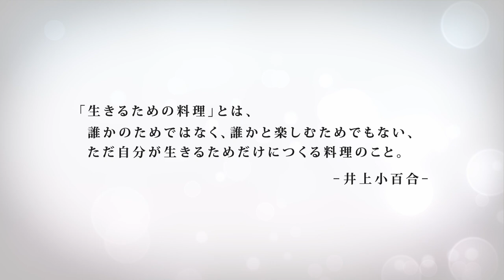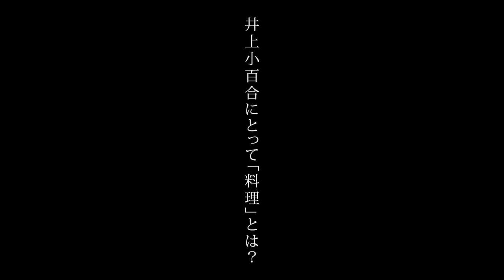【井上小百合】「生きるための料理」をご紹介します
井上小百合です。

今回は、料理企画です。ただし、オシャレな 料理 は披露致しません。
ただただ、普段自分が生きるために作っている料理を紹介します。

わたしが作品中で忙しかったり、疲れていたり、もう他のことに気が回らなかったりして、
ただ生きるためだけに食をしたいときに、ゼロの体力で作る、 ジャーマンポテト です。

これでも配信用にかなり丁寧に料理したつもりですが、
こんな料理番組有り得ないだろ、と思うくらいカオスな回に仕上がりました。

【今後の出演情報】
▢ヴィレッヂプロデュース 2020
Series Another Style
「浦島さん」「カチカチ山」 太宰治 著「お伽草紙」より
公演期間：2020年10月4日〜17日
会場：東京建物Blliria ホール
演出：いのうえひでのり

▢「浦島さん」(12st)
脚色：倉持裕 / 出演： 浦島さん : 福士蒼汰 / 乙姫 ：羽野晶紀 / 亀：粟根まこと

▢「カチカチ山」(12st)
脚色：青木豪 / 出演： 狸：宮野真守 / 兎 : 井上小百合
☆全公演
LIVE 配信あり

今後の新型コロナウイルス感染拡大の状況により、イベント実施を含めて変更になる場合もございます。

今後のイベント詳細や、チケット販売に関しては決定次第、上記イベントHPやTwitterにてお知らせいたします。

【これまでの出演情報】
本多劇場「DISTANCE」
一人芝居『齷齪とaccept』
脚本：川尻恵太
演出：ニシオカ・ト・ニール

つかこうへい没後10年追悼イベント
朗読 蒲田行進曲完結編『銀ちゃんが逝く』
作：つかこうへい
演出：岡村俊一
出演：味方良介　井上小百合／細貝 圭　綱 啓永　久保田創／
　　　須藤公一　河本祐貴　江浦優大／植田圭輔

本多劇場グループ next 「DISTANCE -TOUR-」
井上小百合×小林顕作 (ふたり芝居)

【井上小百合】初めての生配信！ ファンクラブや募集した質問についてお話しました

【井上小百合】仕事現場に持っていく「必需品」をご紹介します【バッグの中身】

【井上小百合】事務所の大先輩から、日本の伝統文化「着物」を学びました【岩下尚史】

【井上小百合】ウィキペディアを見て自己紹介したら、訂正する箇所がたくさんありました【Wikipedia】

【井上小百合】お気に入りの写真やハマったアニメの影響について話しました【チャンネルアート】

【井上小百合】社会人として知っておきたい「ビジネスマナー」を学びました

【井上小百合】思い出トークとオススメスポットをお届けします【埼玉県・本庄市広報観光大使】

【井上小百合】大人の女性になるため「和食」のマナーを学びました【テーブルマナー】

【井上小百合×富田望生】YouTube初出演の望生ちゃんと対談しました【共演秘話】

【井上小百合】女優としての「悩み」や「ギャップ」を赤裸々に話しました【富田望生】

【井上小百合】誕生日の話をしながら「にんじんしりしり」をつくりました【生きるための料理】

【井上小百合】ファンの皆さんへ「プライベート写真のアルバム」を作りました【プレゼント企画】